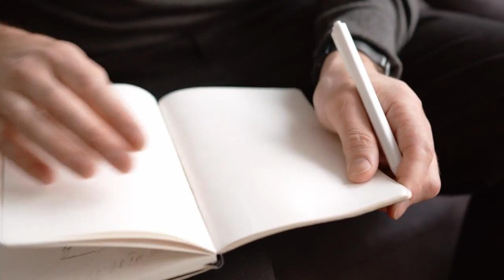Unmasking the Painful Truth: Seeking Closure from a Narcissist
Has your relationship with a narcissist left you wanting closure? This video explores why narcissists are utterly incapable of providing meaningful closure, apologies, or explanations. Attempting to get validation from a narcissist will only lead to more frustration and pain. Learn how to find empowered closure from within and truly move forward after narcissistic abuse.

Code: MHMYITYYS7PHFAAO, MQQQMIAJLCSZOSCF, DUH1JEKUJKBCUHX7, 5ZZVQKPR3MB3UR15